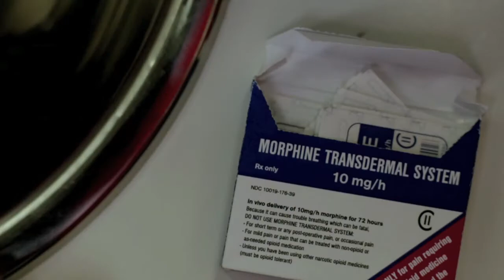Crossing Lines Trailer HD - icflix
A special crime unit investigates serialized crimes that cross over European borders and to hunt down criminals to bring them to justice. A global FBI is born.